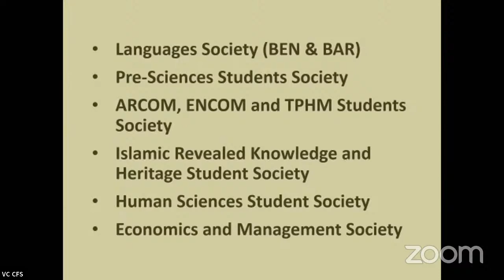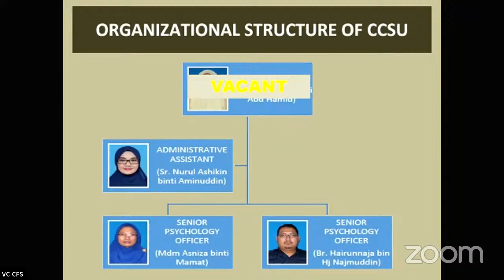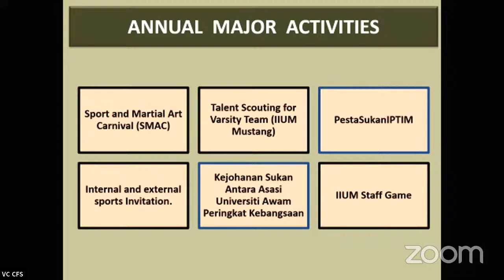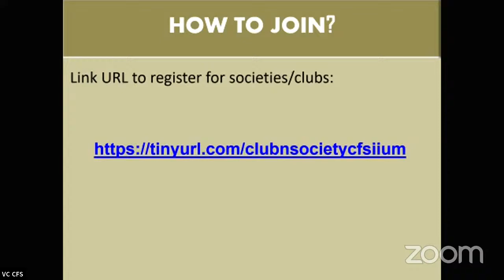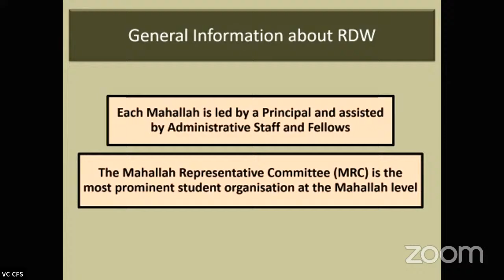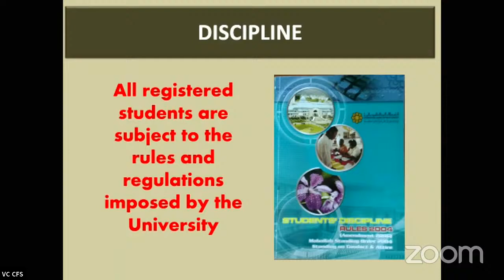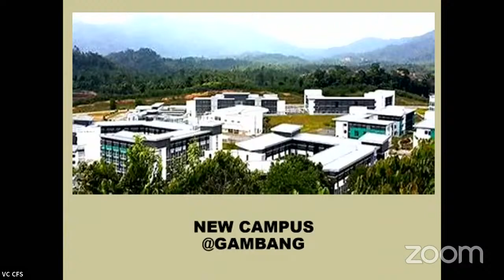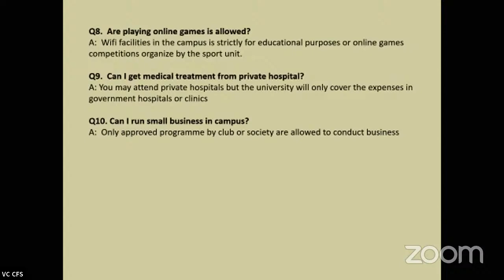Session with Deputy Dean, Student Development and Community Engagement 2021/2022